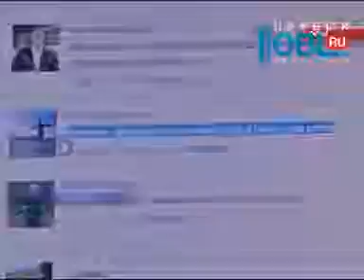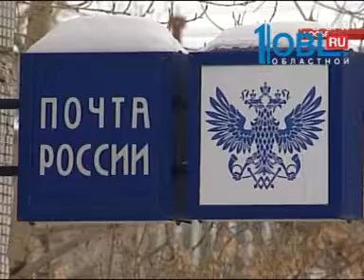Раскрываемость преступлений в 2015 году выросла на 11,6 %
Поджигателей автомобилей будут искать специальные подразделения полиции. Они созданы по распоряжению руководителя Увд области генерала Сергеева. Всего за год количество поджогов выросло почти на 70 процентов. Горели маршрутные такси и легковые автомобили во дворах. Поэтому полицейским пришлось организовать сразу четыре спецгруппы для расследования преступлений.